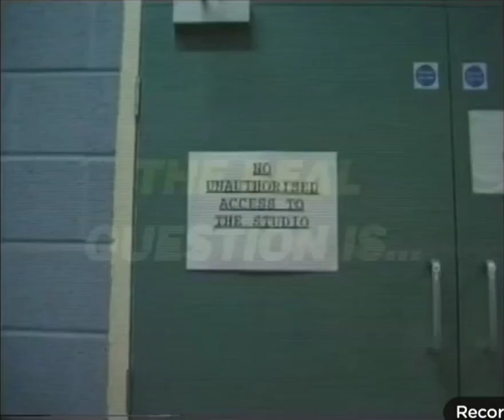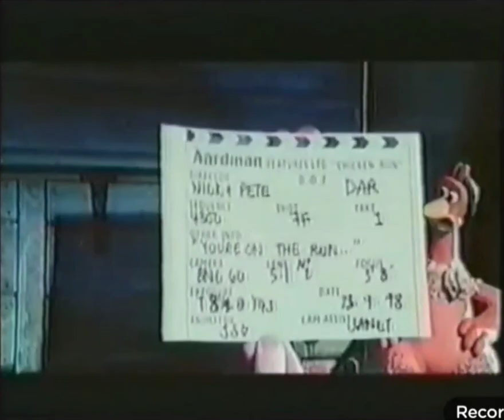Chcken Run Size Reel 1992